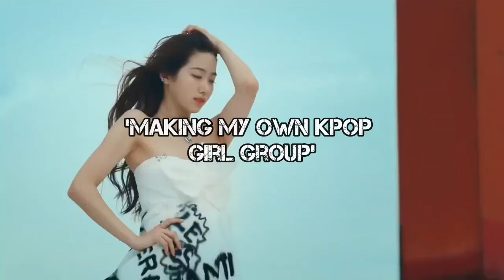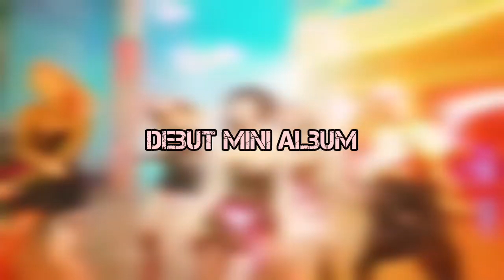MAKING MY OWN KPOP GIRL GROUP • LILACSTHETIC